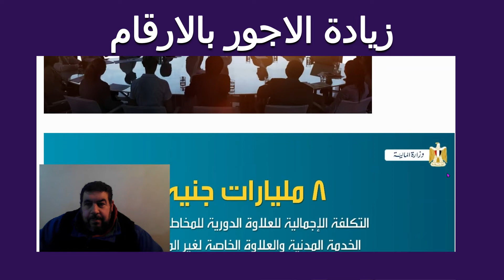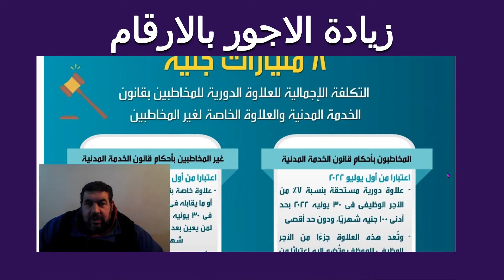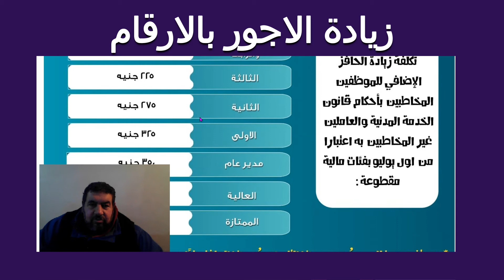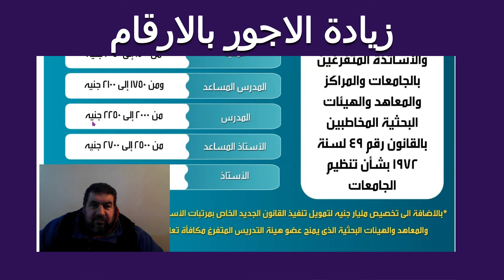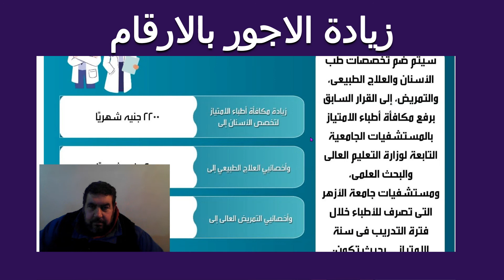تفاصيل زيادة الاجور وهيئة التدريس اول يوليو 19/1/2022